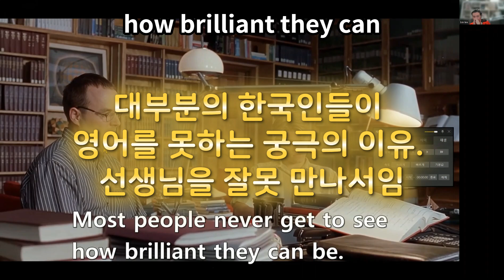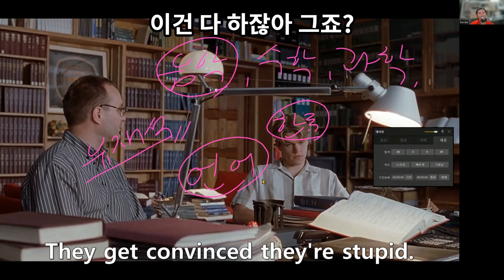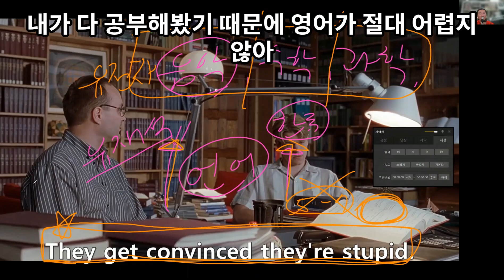대부분의 한국인들이 영어를 못하는 궁극의 이유? 선생님을 잘못 만나서임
최고의 영어 선생님 Bin Lee 입니다.

대부분의 한국인들이 영어를 못하는 궁극의 이유?  선생님을 잘못 만나서임요 여러분들 잘못이 아니에요

저의 영어강의를 이제 편하게 동영상으로 무제한으로 구독이 가능합니다

그동안 저의 온라인 강의를 구독하고 싶다는 분들이 정말 많았는데, 제가 더욱 완벽한 강의를 위해서 계속 준비중이었습니다. 이제 완벽한 강의를 완성 했기에 여러분들에게 자신있게 선보입니다.

네이버 비밀 카페에서 모든 강의가 동영상으로 업로드가 되고

지난 3년동안 매주 두시간 반씩 진행 된 강의를 무제한으로 시공간에 제약 없이 공부할수 있습니다.

적지 않은 양이지만 열심히 따라만 온다면 여러분의 시간과 비용을 획기적으로 아끼실수 있습니다. 3년동안 배운 저의 학생들은 수업료만 420만원을 지불한 셈입니다.

한달에 15만원의 수강료로 저 모든 강의를 다 오픈해드리겠습니다.

저보다도 영어도 훨씬 못하고 훨씬 못가르치는 선생들도 저보다 더 많이 받는 분들이 많아서 이 금액 은 저의 자존심 입니다

레슨 문의는

제가 자세한 내용을 안내해 드립니다.

1대1 개인 레슨에 대해 궁금 하신 분들은 다음 링크를 클릭 해주세요

수강생들의 생생한 후기가 궁금하다면 다음 링크를 클릭!

레슨에 대해서 더 알고 싶으신 분들은

배우고자 하시는 분은 꼭 자세히 한자도 빠짐 없이 읽어 주세요

저는 그냥 그저 그런 영어선생님이 아닙니다. 영어의 핵심을 정확하게 배움으로써

여러분이 투자하는 돈의 최소 2배에서 2만배 까지 회수할수 있도록 도와주는 선생님 이에요.

국내 유일한 퀄리티의 레슨을 보장합니다. 열심히 만 따라오면 누구나 원어민 수준의 영어를 할수 있도록 도와드립니다.

국내 유일의 커리큘럼으로 누구도 알려주지 못했던 영어의 원리를 깨우치도록 가르쳐서 학생이 스스로 공부할수 있게 만들어 드립니다.

절대로 암기가 아닌 창조적인 뇌를 극대화 하게 만들어, 특히 아이들에게 큰 효과가 있지만 제가 1학년 부터 70 대 까지 가르쳐 본 결과 누구나 다 원어민의 방식으로 원어민의 세계관으로 영어를 하는게 가능함을 이미 증명해 보았습니다

더 나아가서 제가 시키는 대로만 충실히 공부하면 영어를 모국어로 쓰는 원어민보다 영어를 더 영어답게 하게 되실겁니다.

일주일에 두시간 반 레슨을 기준으로 1년정도 배우시면 기본 적인 원리를 깨우칠수 있게됩니다.

2년-3년 정도면 원어민 수준의 발음과 사고를 할수 있고 원어민보다 오히려 더 영어를 영어답게 할수 있도록 도와드립니다

Bin Lee 선생님의 영어 레슨 스타일과 커리큘럼: 저의 레슨은 "야나두" 나 "시원 스쿨" 처럼 암기 위주의 물량 승부하는 레슨이 아닙니다.

$ 철저하게 영국 미국 원어민이 생각하는 방법을 배웁니다.

영어강의 샘플은 유튜브를 참고해주세요

우리 한국인의 사고방식과는 완전 반대방식으로 생각하는 사람들이기에 그들의 생각하는 프로세스를 알아야만 영어를 잘 할수 있습니다.

그걸 모르면 당신이 하는영어는 철저하게 "암기" 의 결과물 이 됩니다. 외워서 하는 영어가 잘못된건 아닙니다 단지 엄청 비효율적일 뿐. 저는 효과 적으로 효율있게 영어를 익히는 방법을 가르칩니다.

$ 원어민 수준의 영어발음을 익힙니다.

영어발음의 중요성에 대해서는 다음 유튭 링크를 클릭해보세요
수준의 단어와 표현을 구사하는건 사실 어렵습니다. 하지만 원어민 수준의 영어발음을 익히는건 굉장히 쉽습니다. 단 제대로된 선생님에게 배우면 말이죠. 저의 제자들은 초6 부터 75세 어르신들까지 광범위 한데 제가 정말 다양한 사람들을 가르쳐 봤습니다. 가능합니다

$ 유태인들이 가르치고 공부하는 방식인 하부루타 방식으로 가르칩니다.

생각하는 법을 배우고 말로 표현하는 방법을 배우게 될겁니다. 영어 또한 저에게 영어를 공부하는 방법을 배우게 됨으로 20-30년을 계속 레슨을 받는게 아닌 혼자서 공부하는 방법을  터득하게 됩니다.

명심하세요 제가 공부를 시켜 주는게 아니라 공부 하는 방법을 가르쳐 드리고 공부는 혼자 하는겁니다. 공부를 혼자 할수 없는 사람에겐 좀 잔인하지만 밝은 미래가 없습니다.

$ 초등 학교 교과서 수준의 문법부터 다시 공부하게 됩니다.

여태껏 배워온 문법이 얼마나 엉터리 인지 제가 증명해드립니다. 아주 쉽게 원초적으로 부셔서 원어민들의 시점으로 문법을 이해하고 받아들이게 됩니다.

우리나라에서 가르치는 대부분의 영어 학습이 사실 일본인들의 시선으로 1800년대 후반에 정리된 내용으로 배우게 됩니다. 어이없죠. 여태껏 여러분들이 배워온 문법이 얼마나 엉터리 인지 제가 증명해드립니다.

$ 초등 학교 교과서 수준의 단어부터 다시 공부하게 됩니다.

교육부 선정 초등 800단어도 제대로 알지 못하는 사람들이 대부분입니다. 초등 800단어들중 상당수가 사실 가장 난이도가 높은 단어들입니다.

원어민의 시선으로, 원어민의 감성으로 초등 학교 교과서 수준의 단어부터 다시 공부하게 됩니다.

명심하세요 제가 단어 공부를 시켜 주는게 아니라 공부 하는 방법을 가르쳐 드리고 공부는 혼자 하는겁니다.

단어 뜻만 외우다 보면 여러분의 영어는 망하게 되어있습니다.

$ 이렇게 가르치지 않기 때문에 우리나라 영어교육이 망한겁니다. 이렇게 가르치도록 교육 제도를 바꾸지 않으면 계속 우리나라 영어교육은 망한겁니다.

공부를 당하지 말고 공부하는 방법을 익히셔야 합니다.

우리나라 영어교육의 문제점에 대해서는 다음 링크를 클릭해주세요

부디 저에게 잘 배우셔서 해외 진출도 하시고 연봉도 올리시고 실제적인 도움을 받으셔서

주변 사람들에게도 나누면서 넉넉하게 살게 해드리는게 이 레슨의 목표입니다.

제가 그걸 이루게 해드리겠습니다.

현재 영어로 돈을 버시는 분들. 학원, 현직 초중고 선생님들. 영어를 전공하시는분들은 수강 금지입니다. 이런 분들은 개인레슨으로만 가르치고 1시간당 레슨비는 10만원 입니다. 이런분들이 신분을 속이고 저의 레슨을 공부하다가  발각되실경우 창피 당하게 되실겁니다.

이런분들은 저에게 배워서 돈을 훨씬  많이 버실분들이니까 좀 더 받아도 됩니다.

영어관련학과 전공생, 영어과목 과외, 학원강의 하시는분, 현직 공립 사립 학교 선생님 이신데 신분을 속이고 저렴하게 레슨을 받으실시 창피 당하게 되실겁니다

동영상 레슨 구독 문의는

오픈챗으로 연락을 주세요